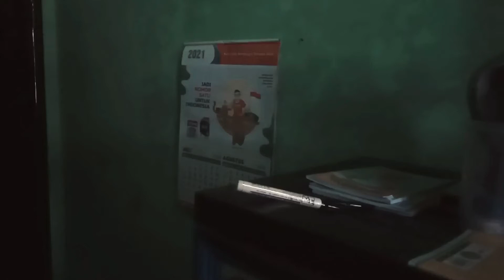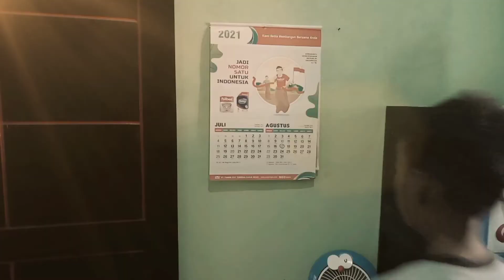Juara lomba video kemerdekaan 17 Agustus || Desa Marga Agung